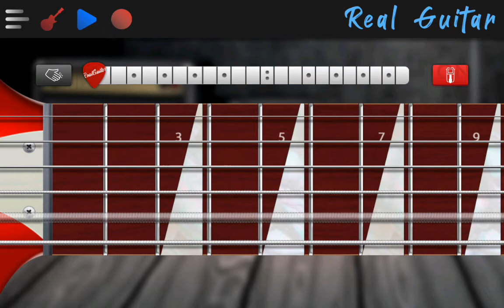Pink panther theme song real guitar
Pink panther theme real guitar